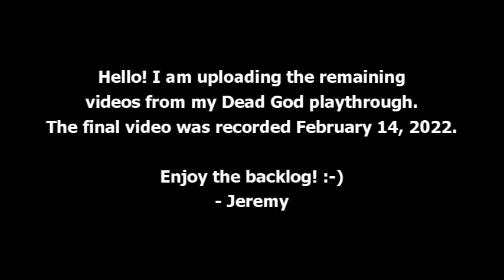Road to Dead God #282 - Tainted Blue Baby vs. Delirium [The Binding of Isaac: Repentance]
Hey folks! The Binding of Isaac Repentance officially launched for consoles November 4, 2021. I play TBOI on PS4. These videos were recorded between November 4, 2021 and February 14, 2022. The remaining videos are being uploaded to finish the series.

Episodes will be uploaded every day at 5pm Eastern.